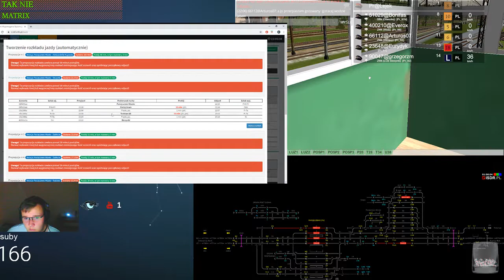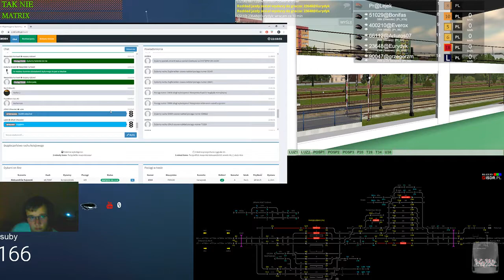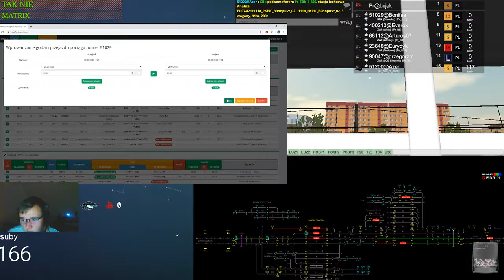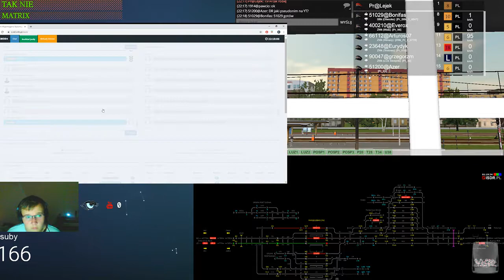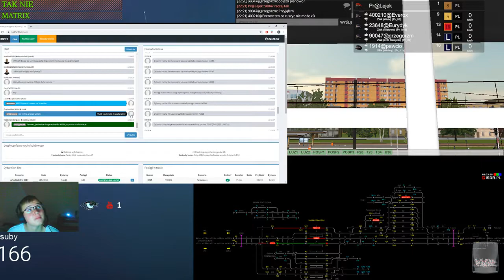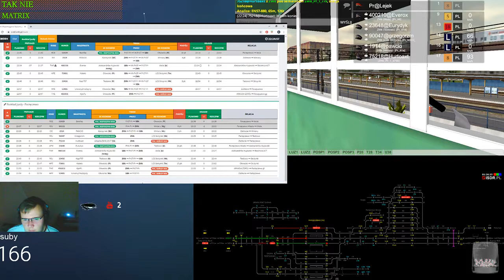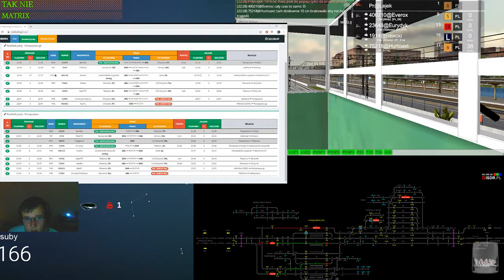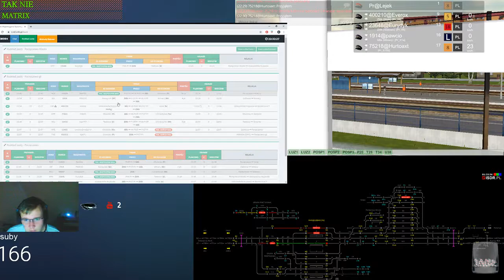Train Driver 2 #140 Dyżurny ruchu na stacji Parzęczewo